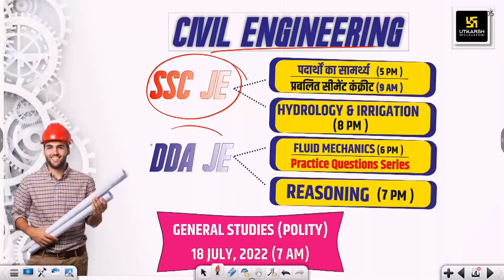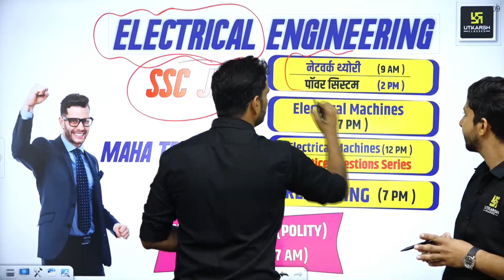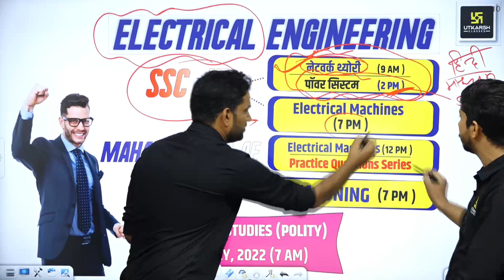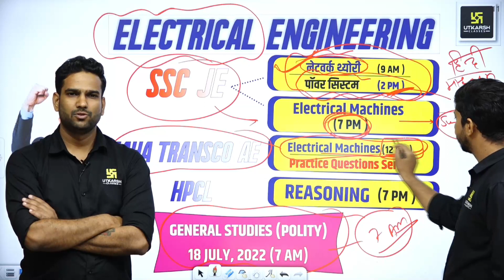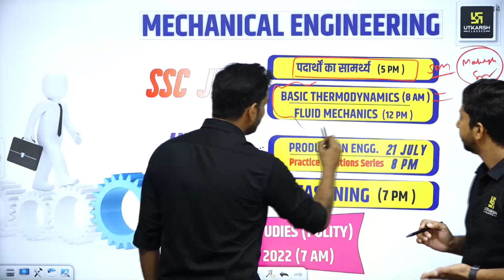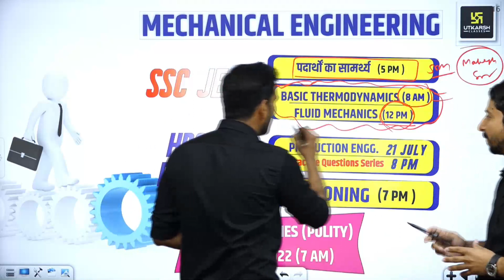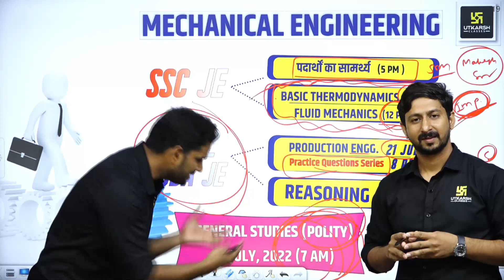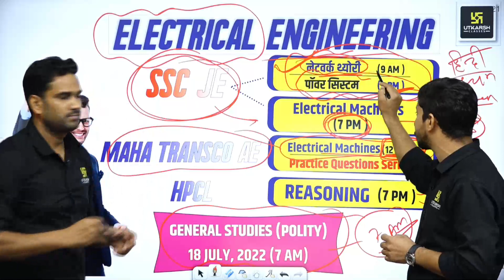आपकी Classes का Schedule यह रहने वाला है साथियों !! Live YouTube Classes Schedule | Must Watch